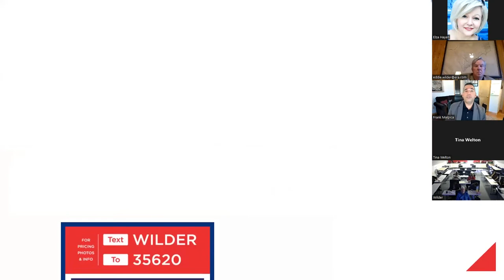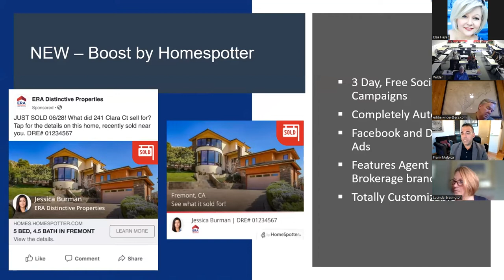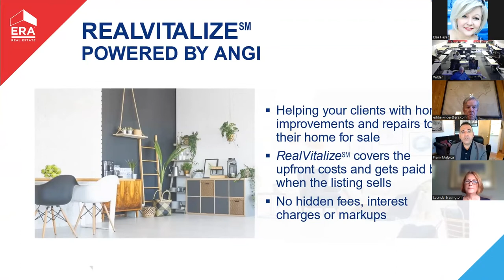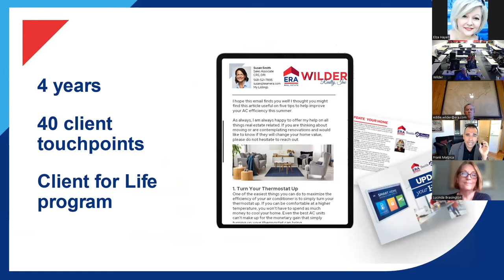ERA Wilder Realty Top 10 products for agents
Here's a highlight of the Top 10 reasons to join TeamERA Wilder Realty from Frank Malpica, the vice president of strategic growth for Realogy Expansion Brands.